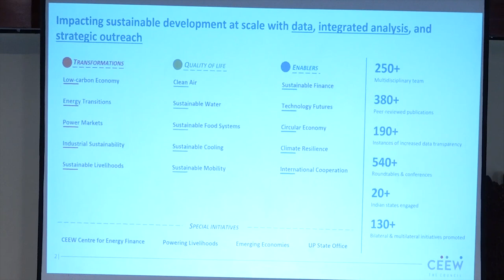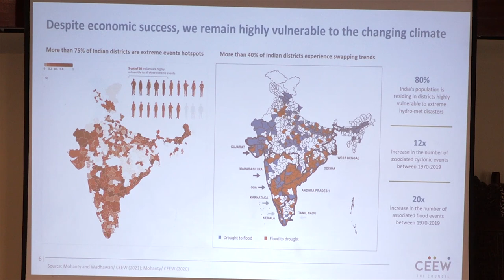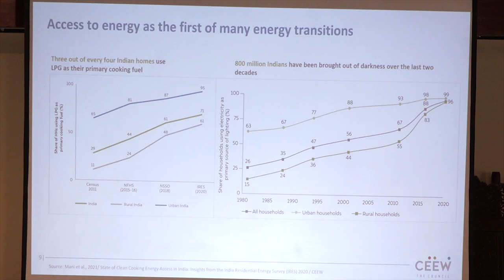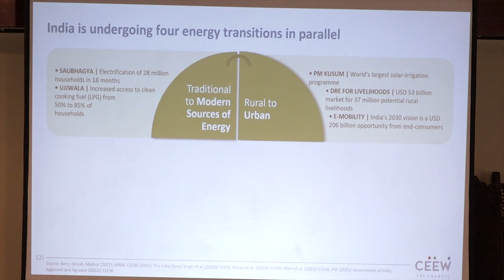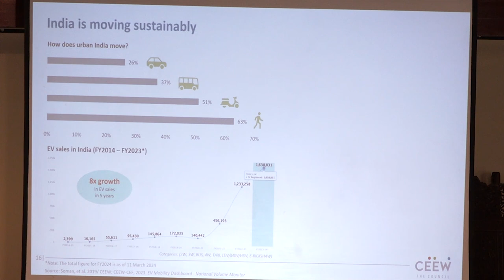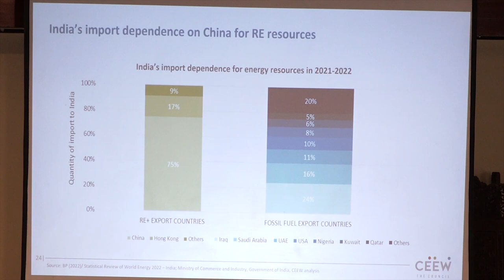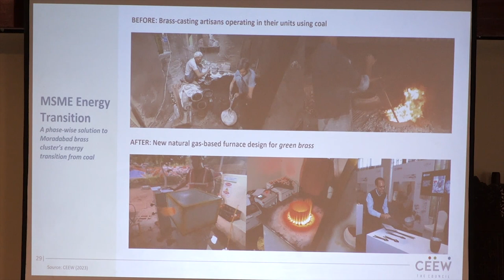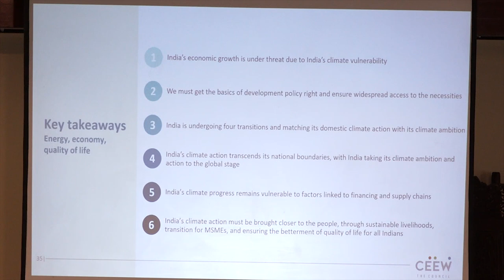Lecture by Dr Arunabha Ghosh 26 03 2024